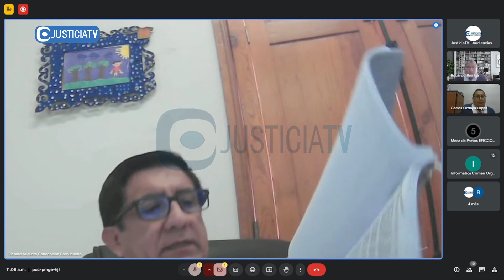Tutela de derechos solicitada por Mateo Castañeda Segovia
Tutela de derechos solicitada por Mateo Castañeda Segovia, investigado por el delito de tráfico de influencias.

Desde: Primer Juzgado de Investigación Preparatoria de la CSNJPE (03.09.24).